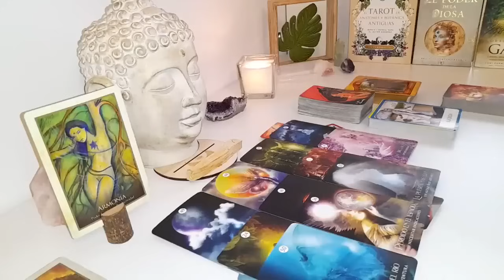TAURUS🚨 EVERYONE Will Be SHOCKED😮 YOU WILL MARRY THIS PERSON🥰 February 2024 Love Tarot Reading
Taurus Love
Taurus 2024
Taurus today
Taurus FEBRUARY